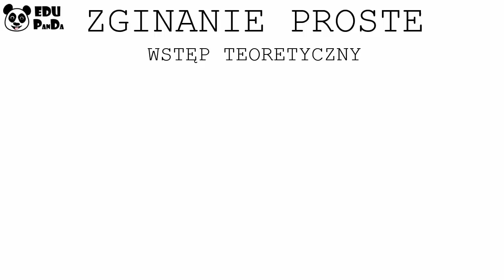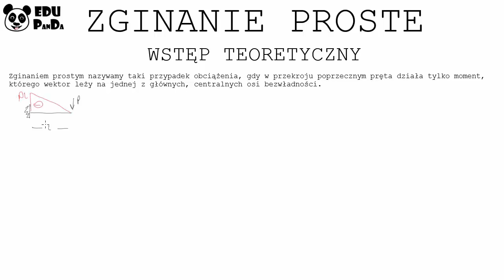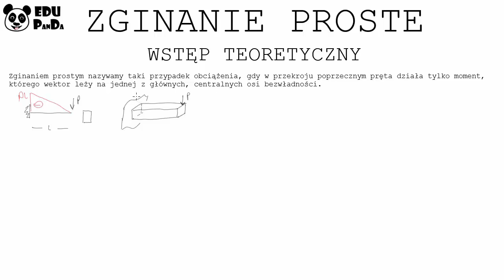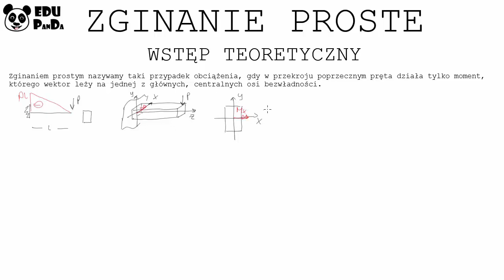Zginanie proste - wstęp (przypadki wymiarowania) - TEASER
Pełna wersja tego materiału trwa  44:05 ⌛️

Zawartość pakietu kursów (blisko 20 godzin nagrań ❗️)
🎬  Siły wewnętrzne w belkach prostych
▪️ Część I (reakcje) – 44:05 ⏱️
▪️ Część II (wykresy 1/2) – 1:06:17 ⏱️
▪️ Część III (wykresy 2/2) 1:39:25 ⏱️
▪️ Część IV (metoda 2. rysowania wykresów) – 1:23:40 ⏱️

🎬  Siły wewnętrzne w ramach prostych
▪️ Część I (metoda z funkcjami sił wewnętrznych) – 1:15:45 ⏱️
▪️ Część II (metoda 2. rysowania wykresów) – 1:25:30 ⏱️

🎬  Siły wewnętrzne w kratownicach
▪️ Wstęp (twierdzenia o prętach zerowych + przykłady) – 28:29 ⏱️
▪️ Metoda równoważenia węzłów – 1:34:24 ⏱️
▪️ Metoda Rittera – 1:02:12 ⏱️

🎬  Charakterystyki geometryczne
▪️ Figury z dwiema osiami symetrii – 51:37 ⏱️
▪️ Figury z jedną osią symetrii – 53:31 ⏱️
▪️ Figury bez osi symetrii – 1:29:29 ⏱️

🎬  Rozciąganie i ściskanie osiowe
▪️ Statycznie wyznaczalne - pojedyncze pręty - 31:21 ⏱️
▪️ Statycznie wyznaczalne - układy prętów - 54:22 ⏱️
▪️ Statycznie niewyznaczalne - komplet - 1:06:20 ⏱️

🎬  Skręcanie prętów kołowych
▪️ Statycznie wyznaczalne - 35:47 ⏱️
▪️ Statycznie niewyznaczalne - 55:34 ⏱️

🎬  Zginanie proste
▪️ Wstęp teoretyczny (przypadki wymiarowania) - 22:30 ⏱️
▪️ Zginanie proste - 1:15:19 ⏱️

Zapraszamy również na naszą stronę internetową ➡️ ⬅️ na której znajdziecie więcej rozwiązanych przykładów z wielu działów mechaniki, wytrzymałości materiałów i mechaniki budowli (w formie tekstowo-graficznej)

Udzielamy korepetycji na terenie Krakowa, Warszawy oraz online, pomagamy przy realizacji projektów. Więcej informacji na naszej stronie i Facebooku. Zapraszamy do zapoznania się z ofertą oraz do kontaktu.

Publikacja objęta jest prawem autorskim. Wszelkie prawa zastrzeżone.